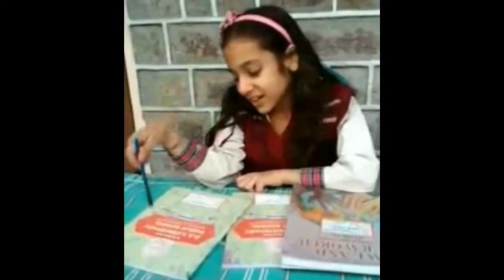Things I do in class | Mohika's Vlog | New Video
Weird Things I do in class | Mohika's Vlog | New Video